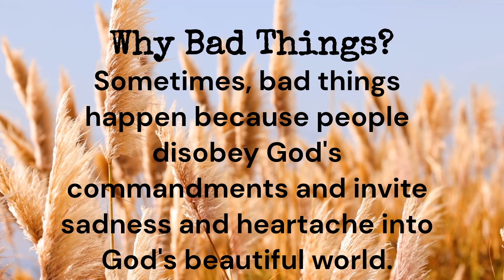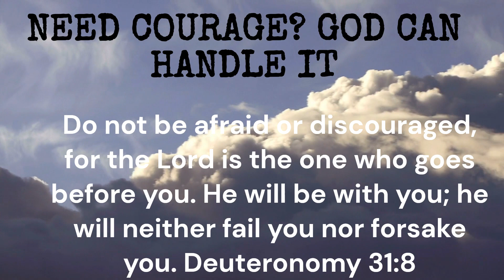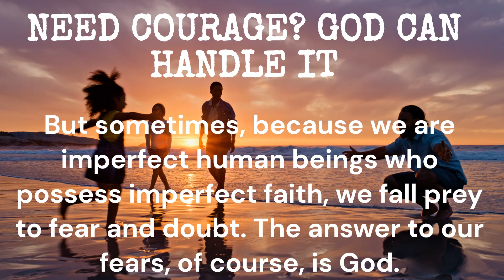Daily Devotion || Why bad things? || Need courage God can handle it